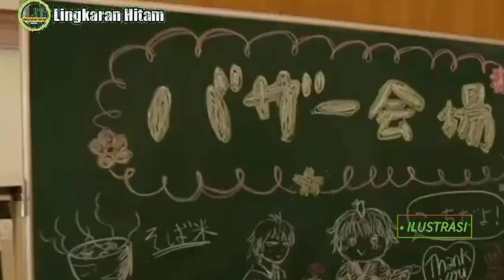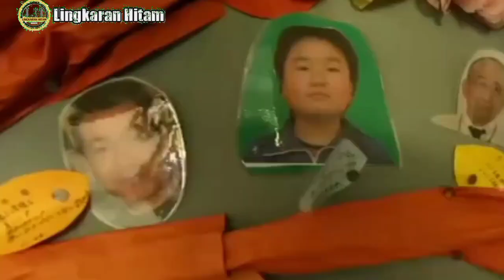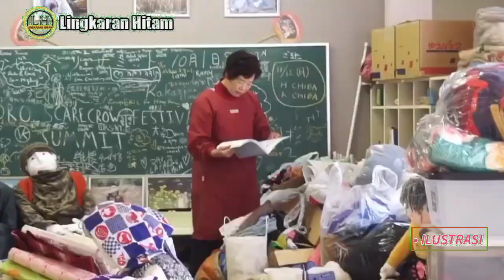DESA ANEH YANG DIHUNI RATUSAN BONEKA DI NEGARA TERPINTAR DI DUNIA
Setidaknya ada sekitar 350 boneka berukuran besar yang hingga saat ini berada tersebar dibeberapa tempat di desa Nagoro, boneka itu diharapkan bisa menggantikan penduduk yang meninggal dunia atau meninggalkan desa bertahun-tahun lalu.

Adanya boneka di Desa Nagoro ini mengingatkan kepada spirit doll atau boneka arwah. Tujuan dibuatnya pun hampir menyerupai, di mana benda mati tersebut dianggap hidup sehingga menimbulkan berbagai kontroversi ditengah masyarakat jepang yang memiliki intelektual tinggi di dunia.